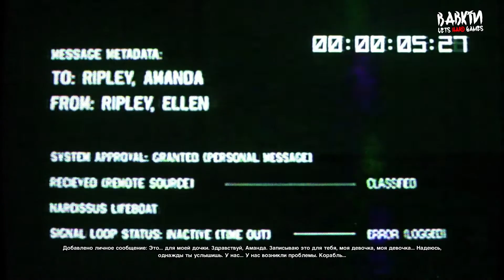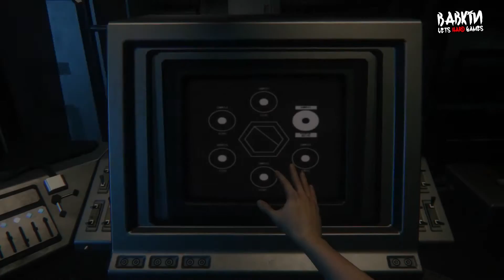HARD'КОРИМ [Alien: Isolation #24] Приветы от Мамы. Связаться с Торренсом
Прохождение Alien: Isolation на высокой сложности.
Alien: Isolation - разворачивается спустя пятнадцать лет после событий оригинальной кинокартины Ридли Скотта «Чужой». И теперь уже дочери Эллен Рипли, Аманде, предстоит столкнуться с ужасом из космических глубин в попытке выяснить всю правду об исчезновении матери.
На игровом канале Let's Hard Games | babkin вы найдете хардкорные прохождения игр на ВЫСОКОЙ СЛОЖНОСТИ! Если у вас нет времени пройти игру или вы хотите посмотреть хардкорное прохождение - оставайтесь, будет интересно ;)